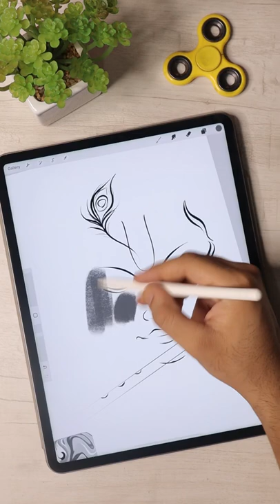Paint Abstract Krishna but without seeing colours🙈 | new digital art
Required things for Digital art👇🏼
iPad + Apple Pencil or You can start with Pen tablet which works with laptop.🤞🏼

hey everyone,
welcome to my small art world.

So this is my digital world, here I showcase my digital artworks and also share some secret tips & tricks about Procreate & digital art.
My aim is to educate and motivate you guys about art world, that’s why I’m taking a step forward and make you feel more knowledgeable about Art.

So I crossed my fingers and hoping that you’ll like my artworks and tips that make you feel comfortable with your work too.

Take Care & see you in next one😉

My Gears :-

Camera Canon EOS M50 Mark ii
Camera Remote + stand
Canon Mice
iPhone 11 for quick shoot
Camera tripod
Gorilla tripod
Phone tripod